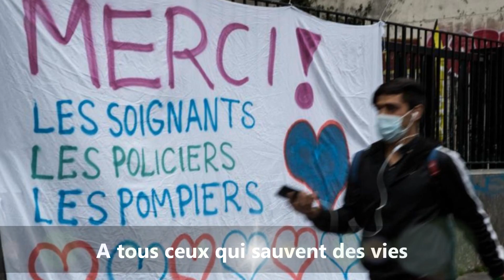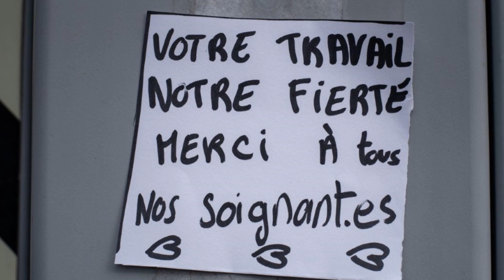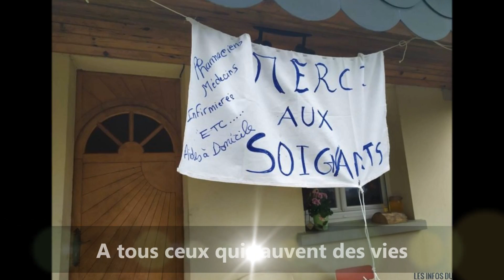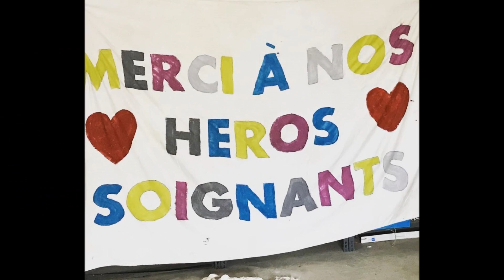Covid 19 - Je dis merci (Hommage aux soignants) par Cédric Garde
Chanson écrite le 27/03/2020 en hommage aux personnels soignants qui luttent sans relâche contre l'épidémie de Coronavirus.

JE DIS MERCI
Paroles : Aurélien Fenouillet

Chant & Piano : Cédric Garde
Montage : Aurélien Fenouillet